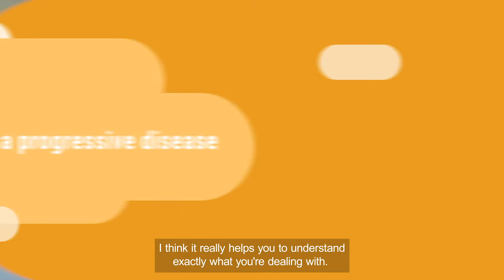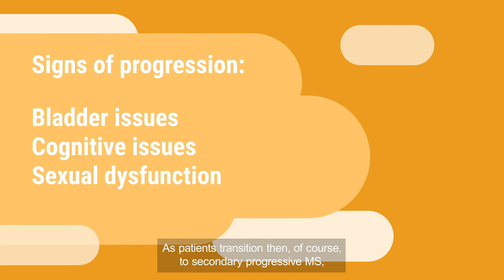Early symptoms of Multiple Sclerosis (MS)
Identifying early symptoms of MS is important. In this video we look at how to identify MS symptoms as quickly as possible to help diagnose and receive the best course of treatment.